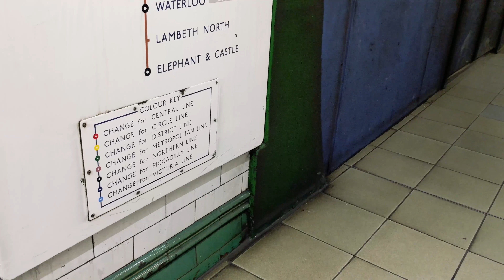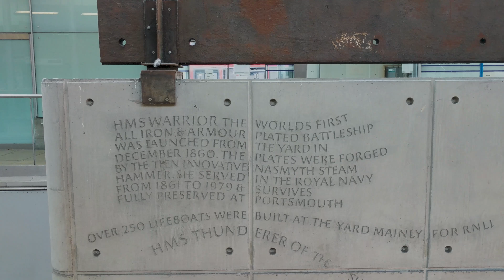The Next Station Is 018 Warwick Avenue / 019 Canning Town